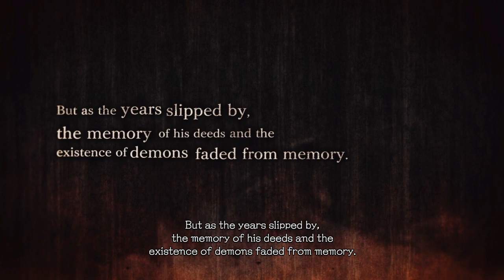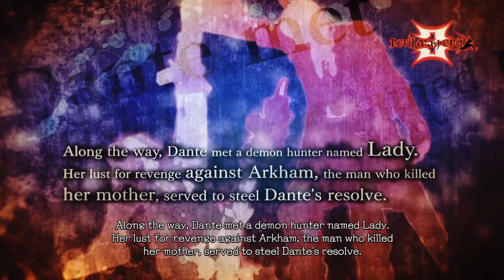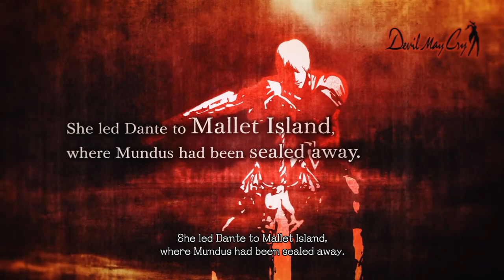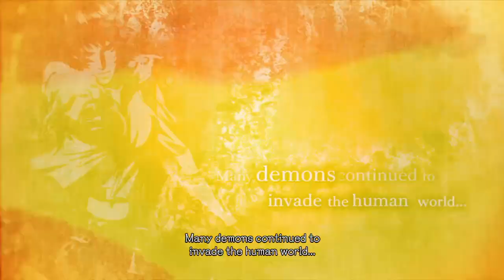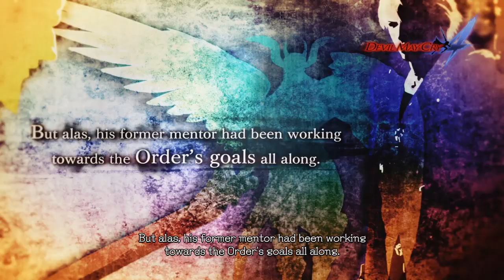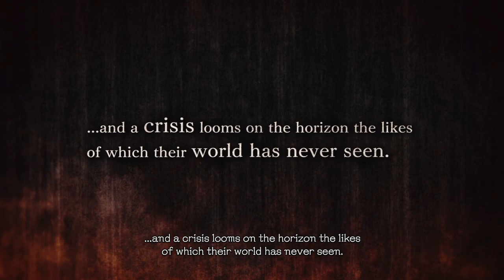Devil May Cry 5 Movie - Story Explained 1-4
This is the Devil May Cry movie reel that explains the story from dmc 1 to 4 within devil may cry 5. Be sure to watch this to refresh your memory of the story so far or if you're new